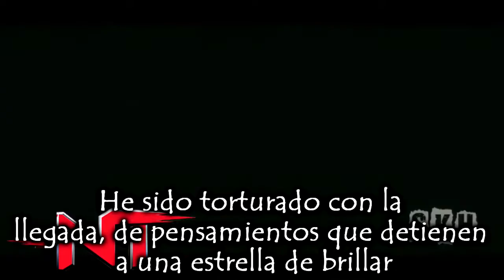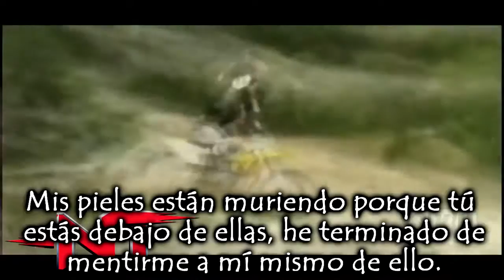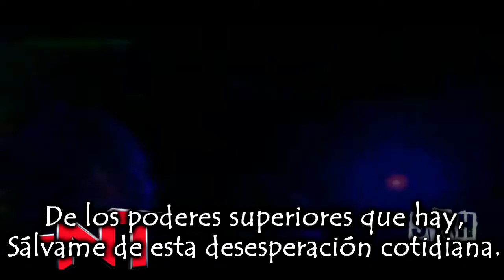Canción De Jeff Hardy (Obsolete) v2 Canción Subtitulada